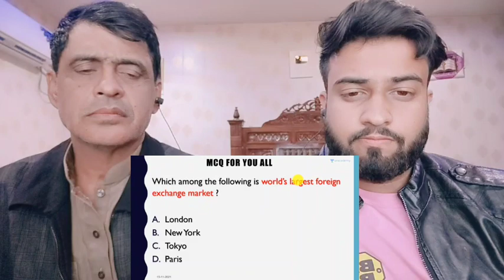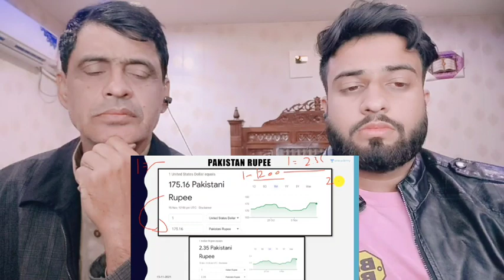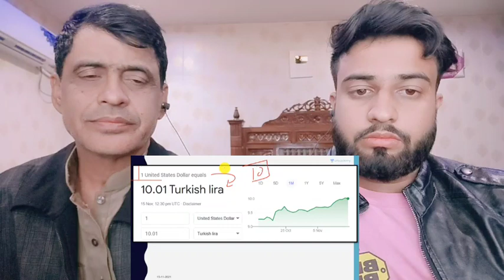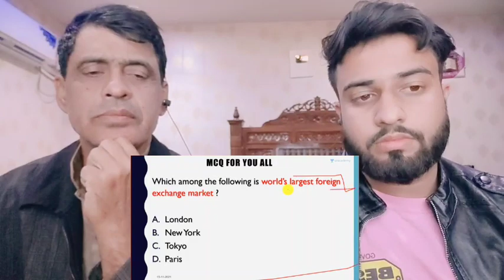Massive Fall In Pakistani Rupee Turkish Lira And Iran's Rial | Pakistani Shocking Reacts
.credits.

     Wajahat:-    Sheikhwajahat007